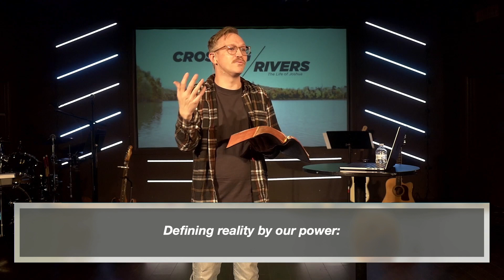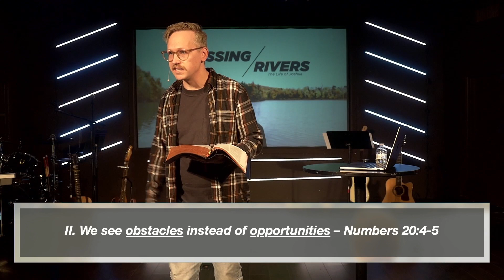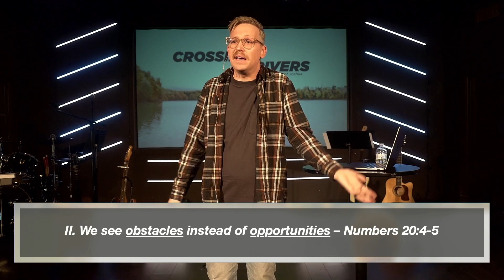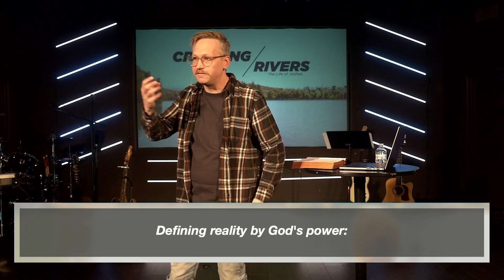Help. My future seems so distorted.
What does it look like to define our reality by our own power? What happens when we take God out of the process? How can I have an accurate view of my future? Let's talk about it.